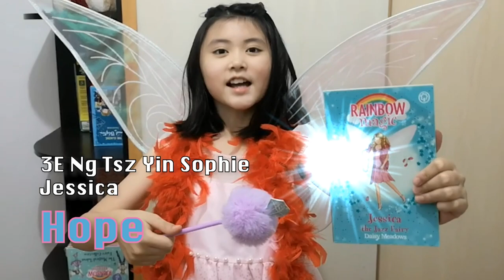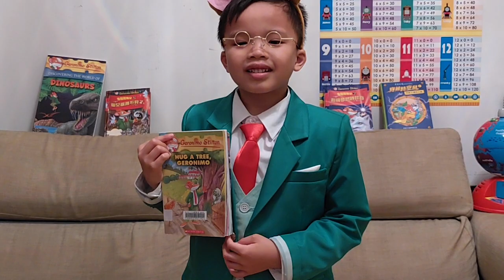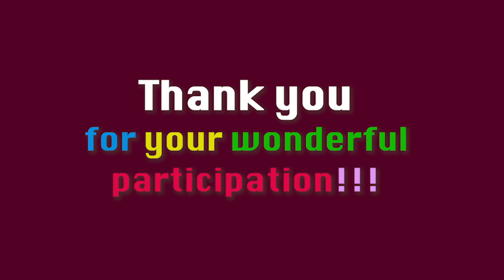Making Connections Between My Character Strengths & My Favorite Book Character 2021